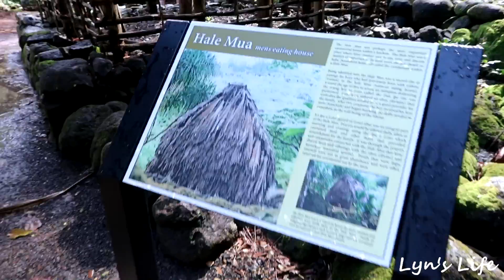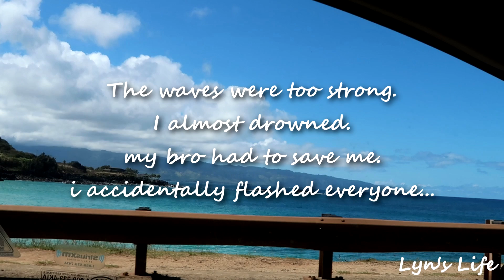Waimea Valley | North Shore Oahu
Join us for a stroll in Waimea Valley in the north of the island. North Shore is a very popular location with a lot of tourists, lots of waterfalls and beautiful beaches with perfect surfing waves. With Matheo in tow and me being pregant, we decided to just do a hike and eat out at the food trucks, come join us on our first trip to the North Shore!